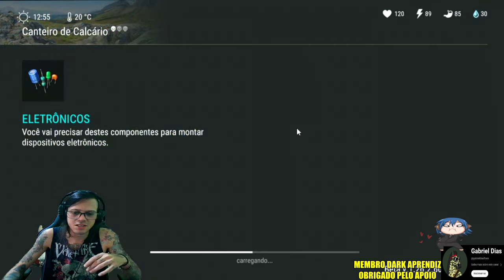●ARMAS E ITENS RAROS INFINITOS FEIRA Forlorn - ABRINDO VÁRIOS CUPONS BUG PRINCIPAL 👁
▬▬▬▬▬▬▬▬▬▬▬ஜ۩۞۩ஜ▬▬▬▬▬▬▬▬▬▬▬▬▬

Deixe o Like - 00:00
SE INSCREVA E DEIXE O LIKE  - 12:00